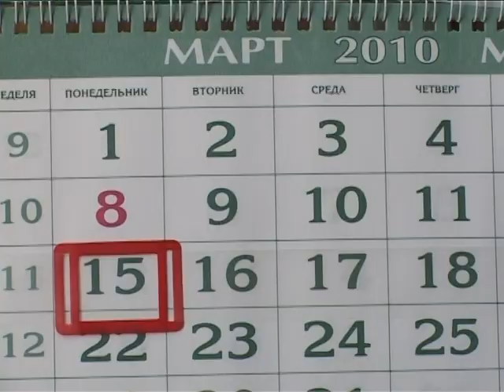"МИМОХОДОМ", 15 марта 2010 год. Автор проекта О. Дзиов